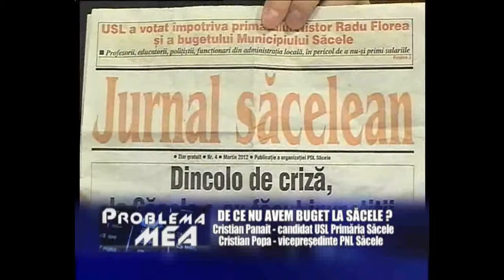De ce nu avem buget la Săcele ? - partea 2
Cristian Panait și Cristian Popa vorbesc despre situația bugetului municipiului Săcele în 2012.